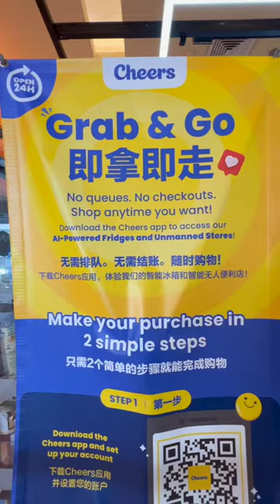Grab and Go by Cheers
Checking out the new unmanned and automated convenience store concept by Cheers